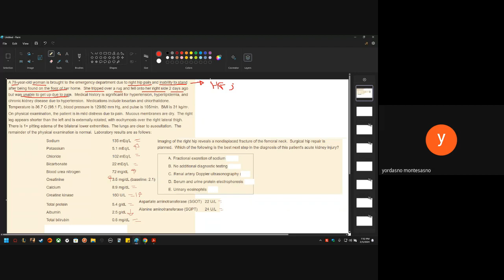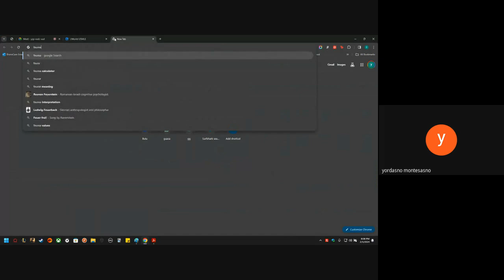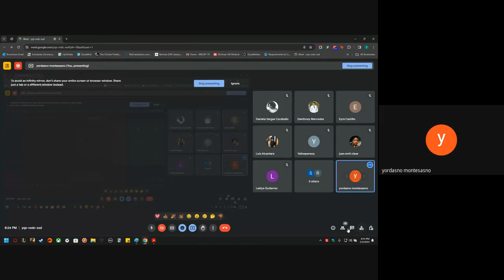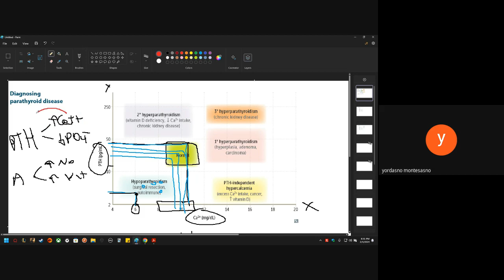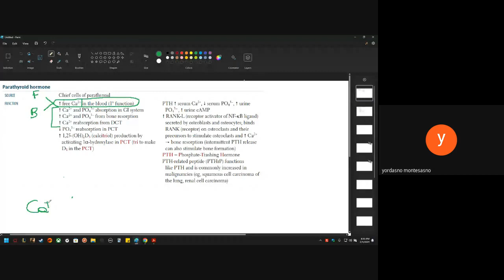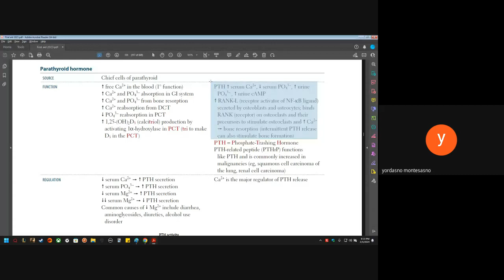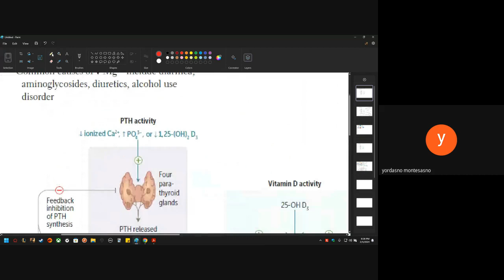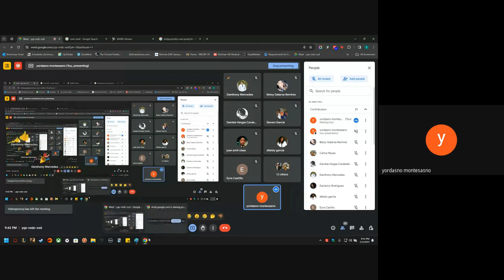endocrino 5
2024